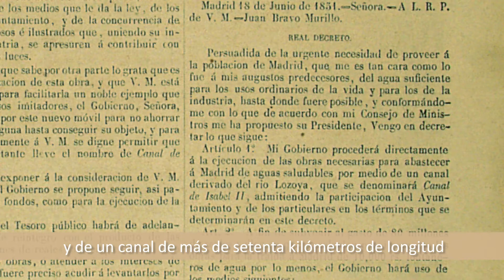160 años de la llegada del agua a Madrid - Canal de Isabel II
El 24 de junio de 1858, las aguas del río Lozoya llegaron por primera vez a Madrid capital. Desde el embalse del Pontón de La Oliva, las aguas recorrieron más de 70 kilómetros por un canal, aún en servicio, que finalizaba en un depósito de la calle Bravo Murillo para luego distribuirse por la ciudad.  Diseñada por los ingenieros Rafo y Ribera, esta gran obra de la ingeniería del siglo XIX permitió a la ciudad de Madrid solucionar sus problemas de abastecimiento de agua y afrontar su crecimiento y modernización.
En su momento, la construcción de la presa y el canal fueron la mayor obra hidráulica de Europa. El conjunto de infraestructuras que formaban el proyecto, aunque parecía algo fantástico para la época, tenía tal visión de futuro que, en la actualidad, siguen funcionando algunas de las instalaciones originales.